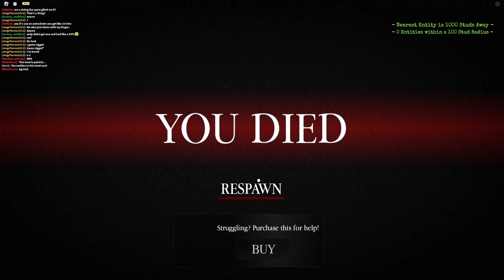Da Backrooms - Level 69 + How to escape level 790 | Roblox